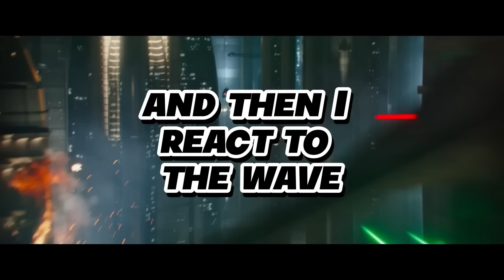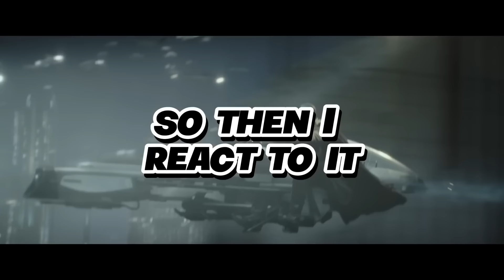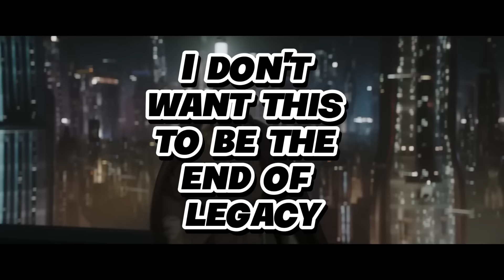How on earth did we MISS this tiny detail! (he's alive!)